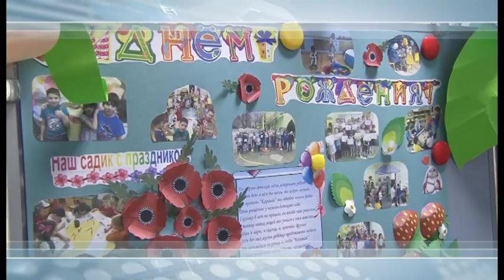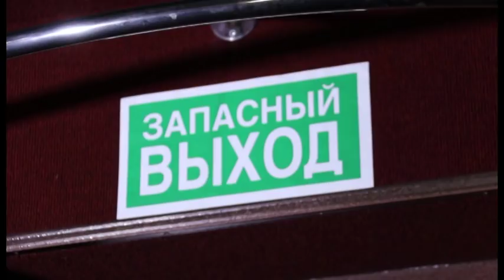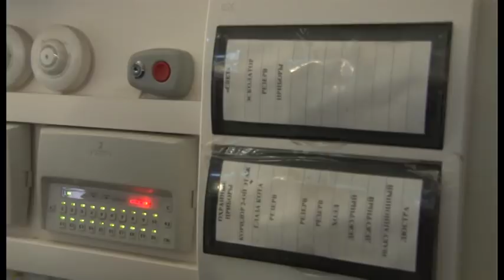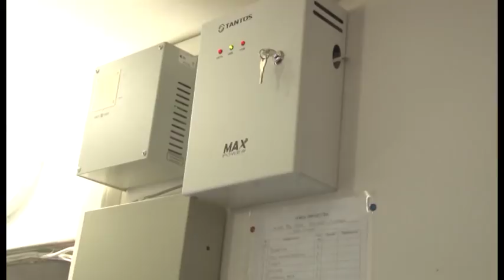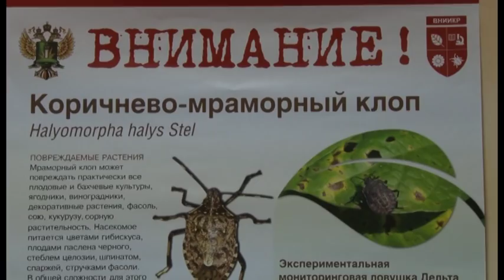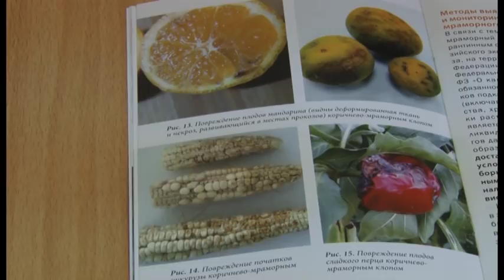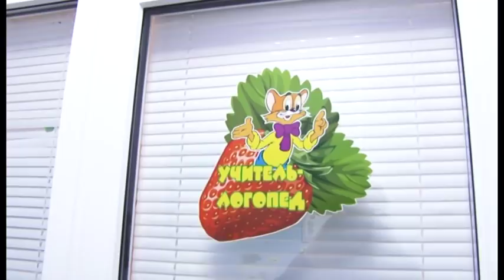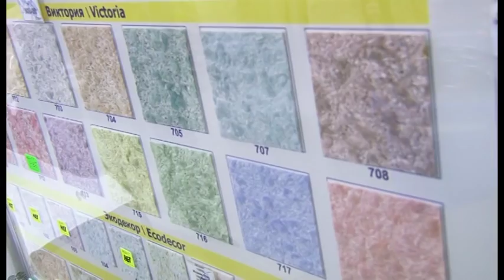Новости "Анапа Регион" от 29 марта 2018 года